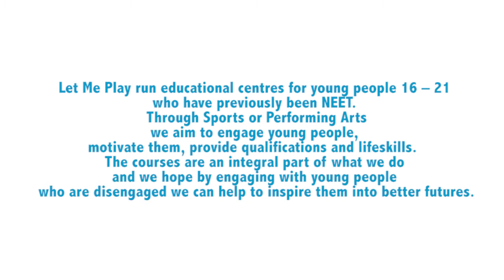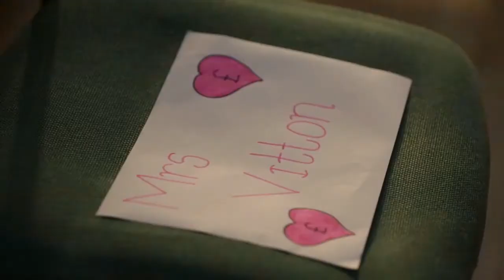Let Me Play Performing Arts Education Centres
Let Me Play run education centres across London for young people aged 16 to 21 that aren't currently in employment, education or training. Each young person has the opportunity to gain new qualifications and then entrance into an apprenticeship, employment or further education. We have new centres opening and new courses starting all the time!